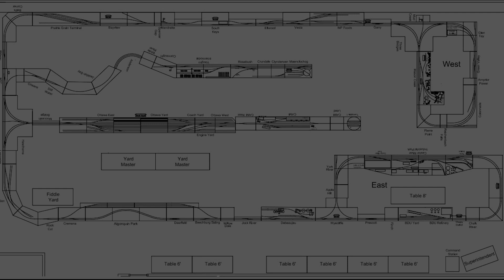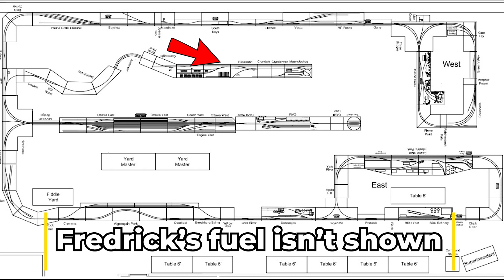January 2024 Operating Session at HOtrak! Making VIA Profitable in the Prairies, PSR Trains and MOW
Videos taken on the 4 day operating session. January 5, 6 and 7th. Nothing from Thursday set up.

I changed the edit style a bit from the last one. Hope you like it!

I have some explaining to do. Yes, that's a Siemens Charger hauling grain long hood forward. We are trying to make VIA profitable in the prairies. And if that means resurrecting the mixed passenger freight style of operations so be it. The Charger belongs to a friend and fellow club member. The cars are mine and I'm the engineer. Another friend, Tim is recording.

In that second clip, I forgot that the camera didn't have a super directional shotgun mic. That's me asking to use this clip in my video.

Yes, that's a GP38-2w as mid DPU on a mixed coal and grain train. I got them speed matched Sunday morning. I also ran local 7a (not videoed) with them. The C40-8M lead and the GP38 was second back to back.

The club is designed for local trains. You take a train out of Ottawa yard and go to the industries on your card, you do your work. Go to the next industry and so on until you return to the yard. I ran 7a. It has you start at CAMI. Based off of the GM plant (CAMI in Ingersoll, Ontario). You switch autoracks and 60 foot extra height box cars. Then to Ellwood to exchange a boxcar and then to Castor River Industrial to switch out 2 more boxcars. Then you head back to the yard.

There's a spelling mistake in the video. I already know

0:00 A peaceful introduction with forest audio for some reason
0:12: Making VIA Profitable in the Prairies
1:06 Through Freight Passing Prairie Grain
2:16 Colonnade
3:12 Ellwood
4:01 Bells Corners and Prairie Grain
5:09 O'Brien
6:13 BDU Refinery
7:07 York River and Castor River Industrial
8:06 Taking the single main at Rock Cut
9:52 3 Bridges
10:50 Glen Tay
11:53 Lancaster Hot Box
13:08 Debeaujue
13:56 Pine Point
14:49 Wyecliffe
15:38 Maintenance of Way at Bayview
15:59 Maintenance of Way at NTC Junction
16:18 Track Occupancy Permit at Algonquin Park
17:06 Ballast Train at Deerfield
17:54 Ballast Train at Algonquin Park
18:27 Ballast Train at Orleans
19:28 Ballast Train at Connaught
20:22 Running around at Maencloghog
22:36 Ballast Train at Fredrick's Fuel
23:10 Ballast Train at Jackfish Bay
23:44 Precision Scheduled Railroading train at Beachburg
25:19 Precision Scheduled Railroading train Chalk River
26:18 Precision Scheduled Railroading train at York River
27:24 Precision Scheduled Railroading train at MP Foods